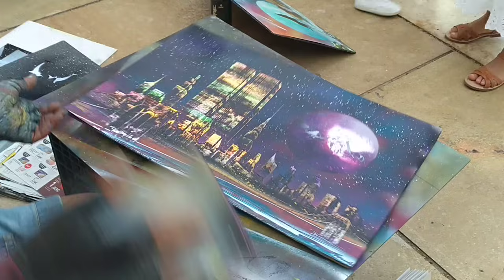Spray Painting - Cool drawing technique & Amazing street artist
Amazing art - cool and easy way how to draw a picture in 5 minutes.